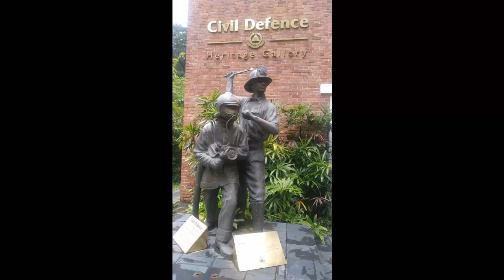20161029 Singapore Civil Defence Heritage Galley - Fire Fighter Simulator